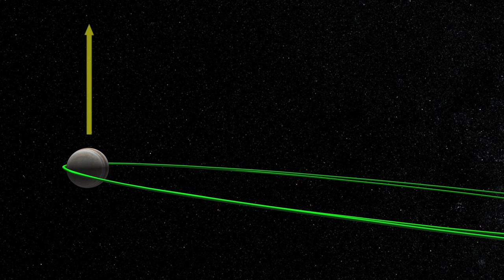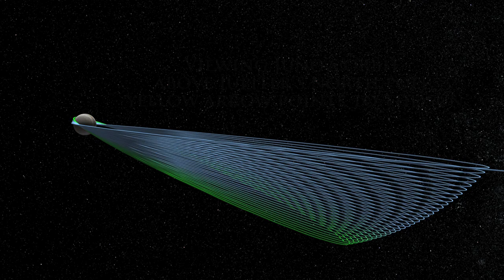Juno Jupiter orbit animation (north pole view)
This animation depicts the orbit of NASA's Juno spacecraft at Jupiter in 2016 and 2017. Over about 15 months, Juno makes 33 orbits around the giant planet's poles, coming to within 3100 miles (5000 kilometers) of Jupiter's cloud tops every 11 days.

The view in this sequence shows Juno's successive passes around Jupiter from a stationary point of view above the planet's north pole; the direction of the sun is up.

Credit: NASA/JPL